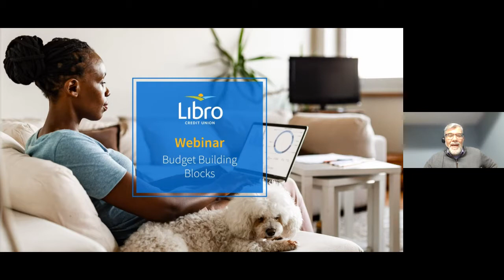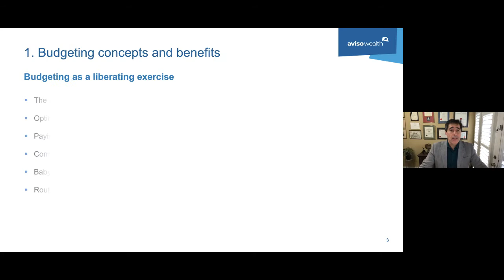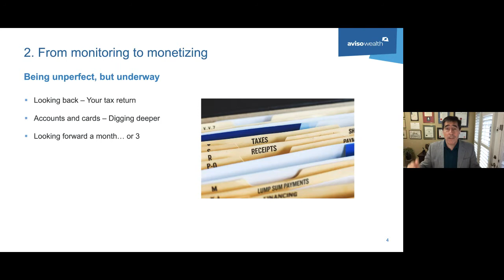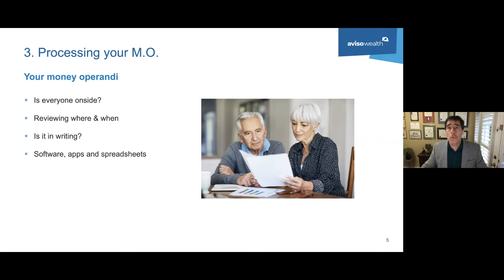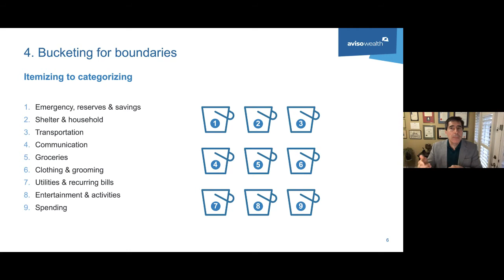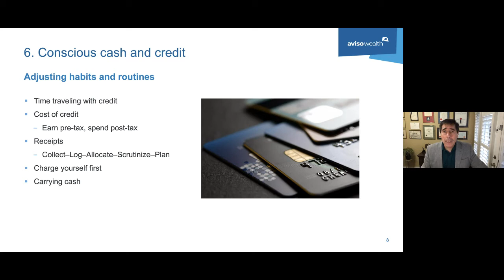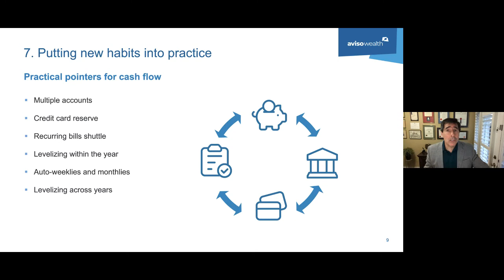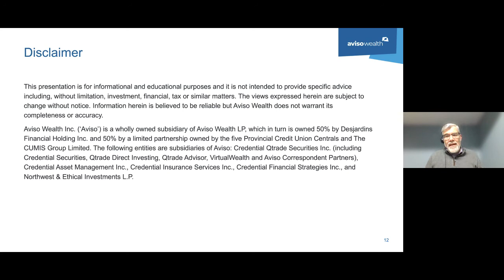Budget Building Blocks Webinar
Firming-up your financial foundation.

Gain comfort, confidence, and control over your finances. Tax and Estate Specialist Doug Carroll of Aviso Wealth will walk you through the best way to not just set up a system for budgeting, but also how to stick to it. Libro’s VP of Wealth, Paul McQueen, takes audience questions. Once you’ve set up your budget building blocks you’ll be able to look beyond your day-to-day finances.

For more questions on how to set up your budget building blocks and any other financial questions talk to a Libro Coach today.